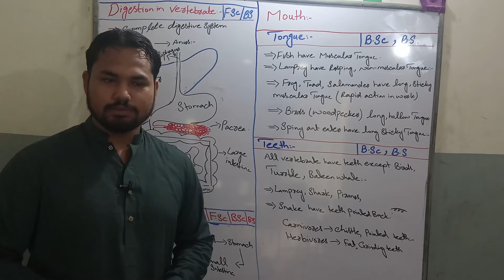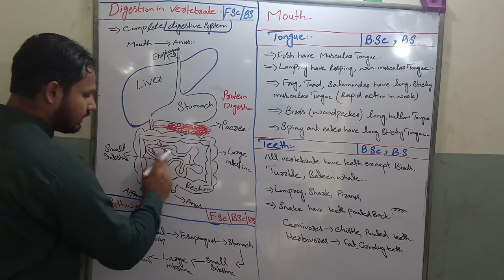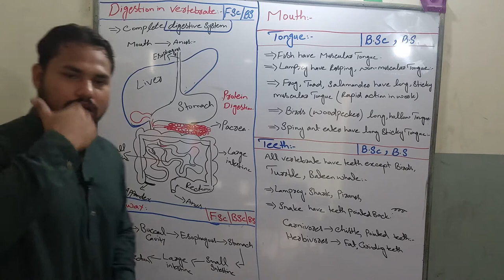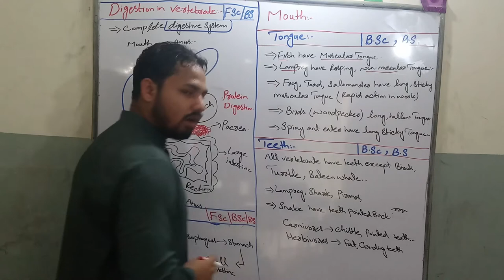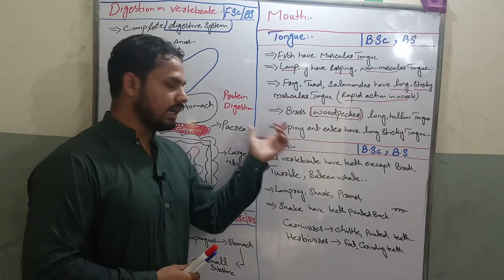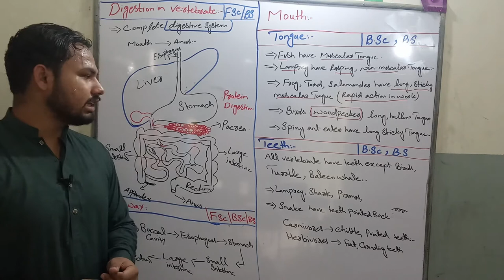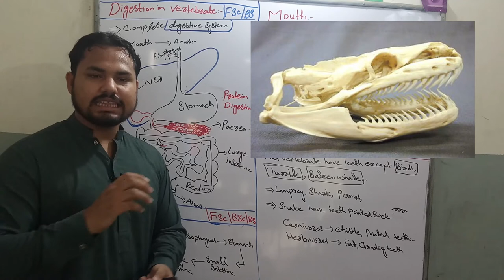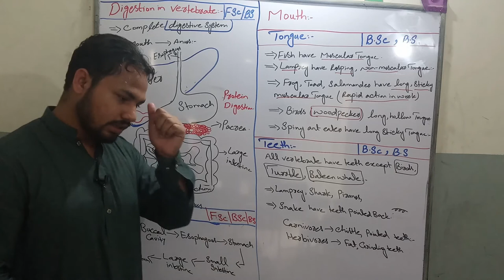Digestive structure in vertebrate part 1, introduction, role of tongue, role of teeth. FS BSc, BS,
in this lecture we are going to study about different digestive structure , their function in digestion step by step which includes

diagram of digestive system
 human digestive structure.
parts of human digestive structure.
role of teeth in digestion
fishes teeth in digestion
reptile teeth in digestion
mammals teeth in digestion
omnivores teeth in digestion
tongue of fishes in digestion
tongue of amphibian
tongue of birds
tongue of mammals
tongue taste bud
type of taste bud